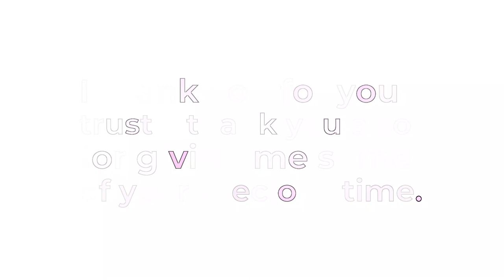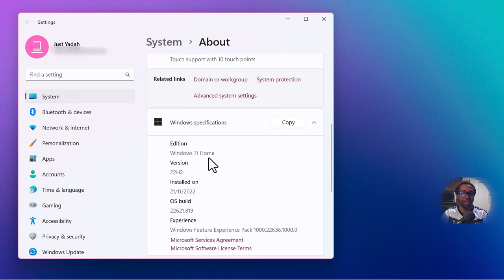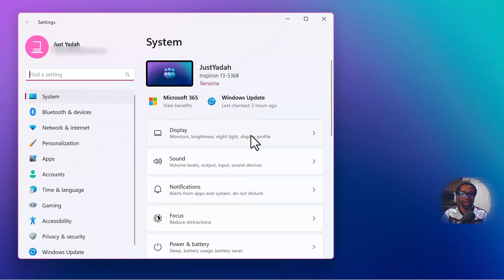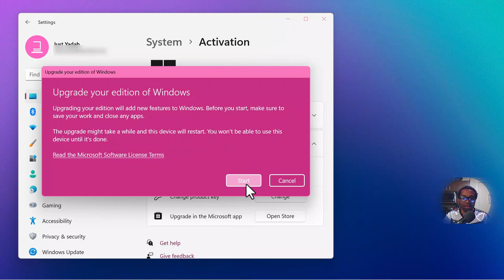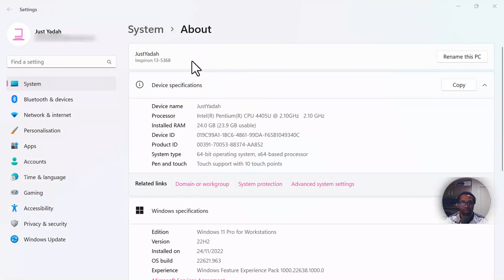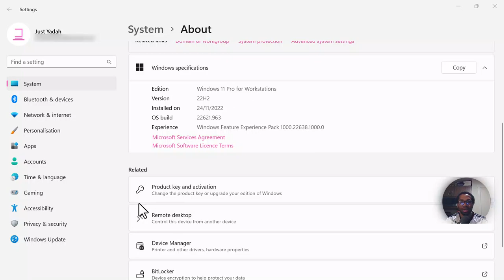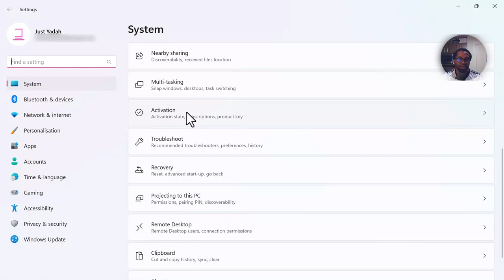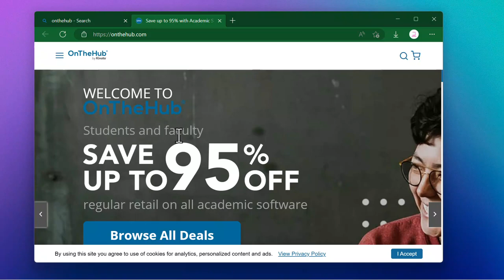How to Upgrade to a New Windows Edition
Hello, precious people.
This video shows you how to upgrade to a new edition of Windows. There are many editions of Windows: Windows Home, Windows Education, Windows Enterprise, Windows Pro for Workstations, Windows Pro, Windows 10 S, and Windows Enterprise LTSC. Windows 10 and Windows 11 can be in any of these editions.
When you install Windows, you get the free Windows 10 Home or Windows 11 Home. What you use your Windows computer for would determine the next edition of Windows you buy. The Windows product key is what you purchase to upgrade to a new edition of Windows.
This video demonstrates how you can change to a new edition of Windows. We upgraded from Windows 11 Home to Windows 11 Pro for Workstations. Again, a new product key for the specified edition of Windows you want is required to upgrade to that edition.
Windows 11 Pro has more features than Windows 11 Home. By contrast, Windows 11 Pro for Workstations has more features for virtualization and other heavy computing than the Home and Pro.
So, if you want more features of Windows, you have to upgrade to the edition of Windows with those features and more.
We hope this video alerts you to the different editions of Windows for you to learn and know which edition is better for your needs. Thank you for your trust and your time.